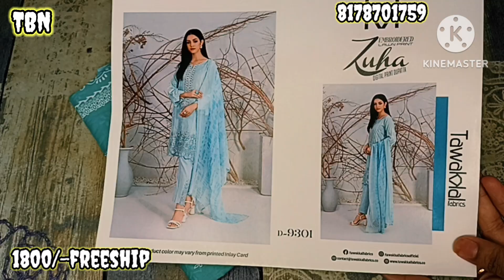Tawakkal zuha 2023 collection at best price!!emb lawn suits!! original Pakistani